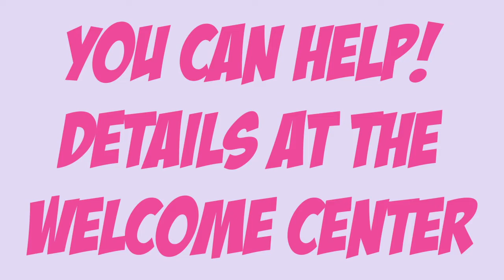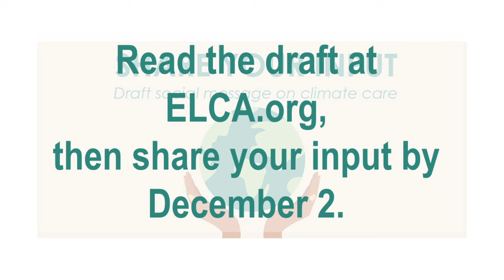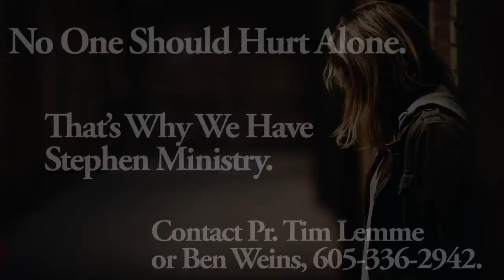OSL Information Video, November 16, 2022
Here’s this week’s OSL Information Video of upcoming events, activities, and opportunities at Our Savior’s, created on November 16, 2022.

And be sure to check out Coming up at OSL, posted every week on the OSL website (oslchurch.com), for even more!